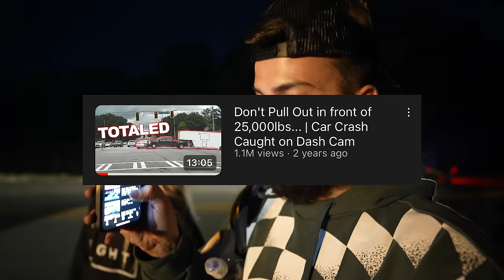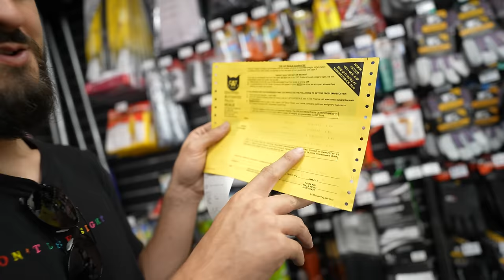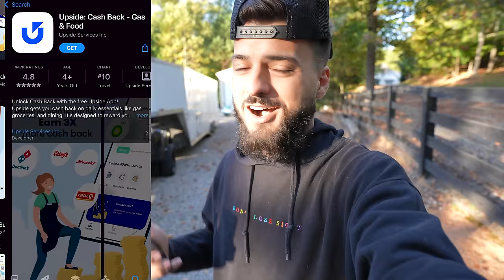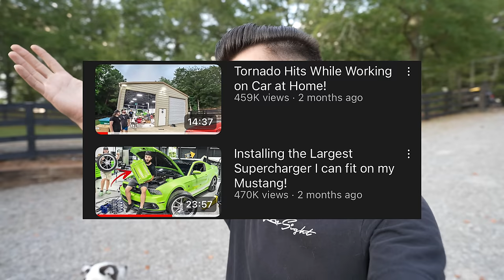I was Almost Robbed, so I Crashed into Their Car!!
to get an extra 25 cents back for every gallon on your first tank of gas

Yet again, Girth Brooks, my 2020 Ford F-350 was hit by a driver who didn't see us. Another crash on the CarFax isn't a big deal after 2 anyways, right??